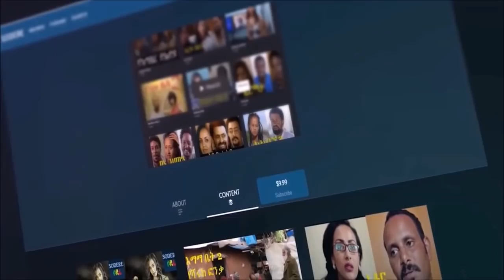Ethiopia: ፍቅረኛዬ ሐሙስ ተለያይተን እሁድ ሌላ ሴት አገባ ብለዉ ነገሩኝ። አስታራቂ በምንተስኖት ይልማ።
ሳሚ ስቱድዮ፦
ሳሚ ስቱድዮ